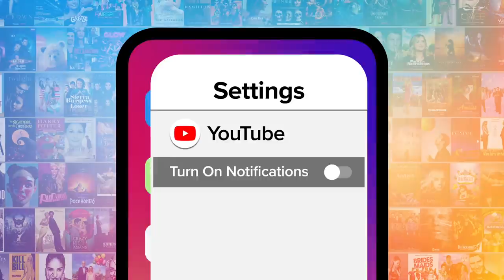Top 10 Things Only Drag Race Fans Understand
If you're a "Drag Race" fan, you'll understand this list. For this list, we’ll be looking at the most iconic phrases or ideas that only the show’s avid viewers would fully understand. Our countdown includes pork chop, cucu, BEAST, and more! Are YOU a "RuPaul's Drag Race" fan?